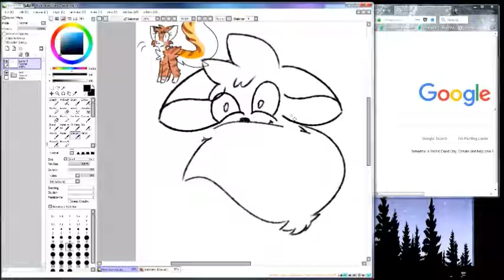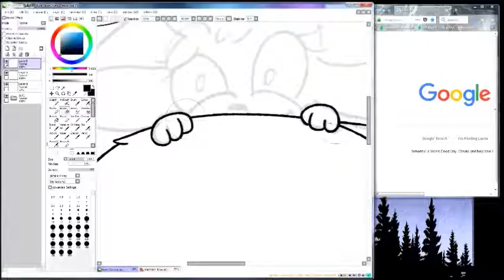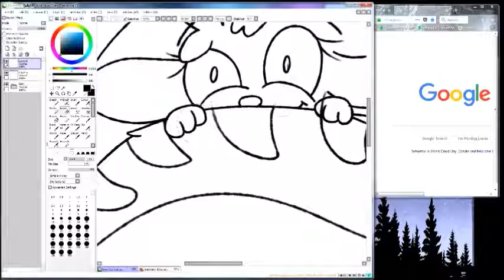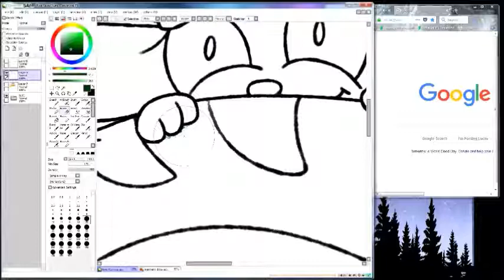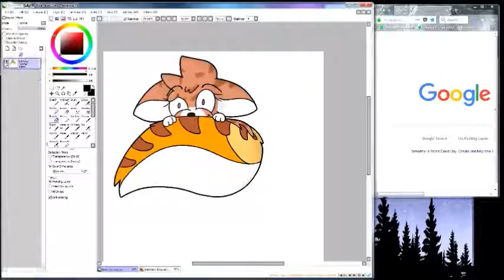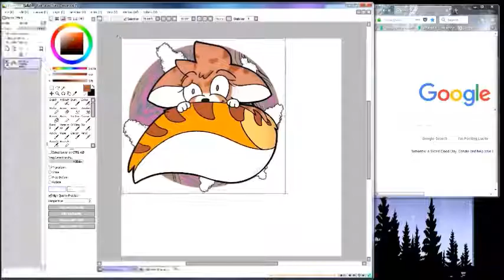not a pony this time speed paint